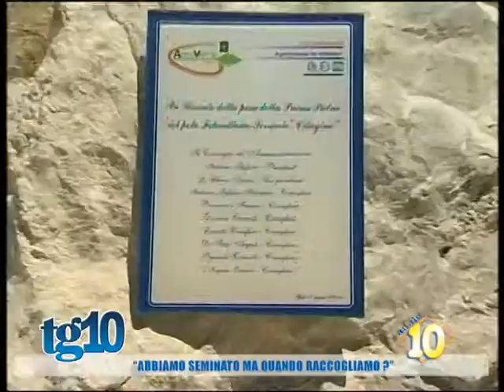''Abbiamo seminato ma quando raccogliamo? '' del 19 Dic 2014